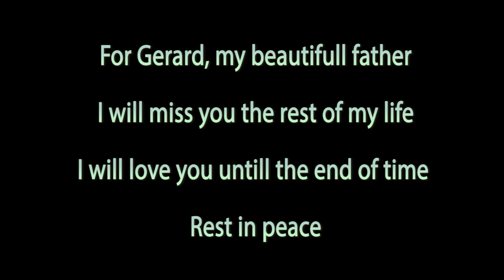My Father Passed Away | Vlog 139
In memory of my beautifull father.